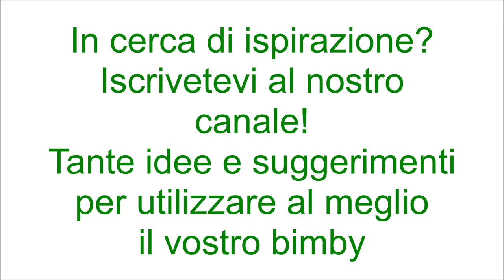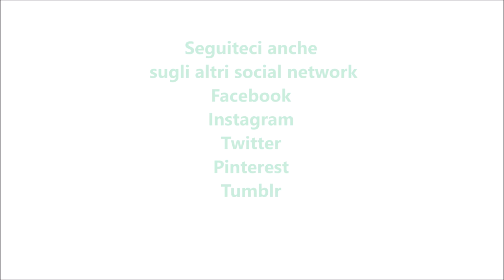Biscotti di frolla allo zafferano per bimby TM6 TM5 TM31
Ingredienti:
180 g di zucchero semolato
500 g di farina di tipo "00"
la scorza di limone
2 bustine di zafferano
1 bustina di vanillina
200 g di burro
2 uova + 1 tuorlo
la punta di un cucchiaino di lievito per dolci vanigliato
1 pizzico di sale